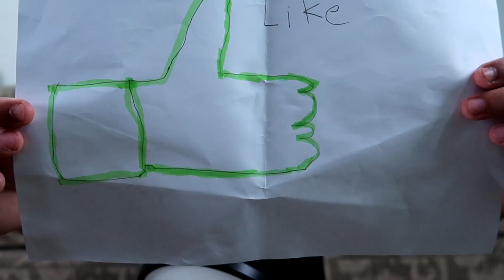تفجييير بكجاات.!! افضل بكج طلعلي في فيفا ١٧..!!! | Fifa 17